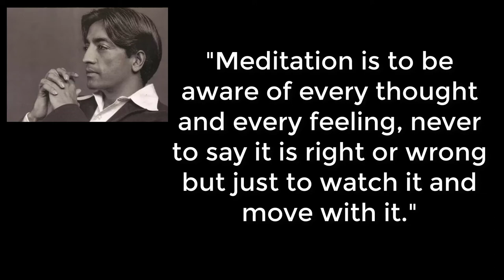Every Thought & Feeling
Jiddu Krishnamurti writes: "Meditation is to be aware of every thought and every feeling, never to say it is right or wrong but just to watch it and flow with it."

A simple, functional definition of meditation.

Of course, the practice of meditation is anything but simple.

Part of the challenge is this catch-22 I mentioned in the video: the fact that observing without judgment requires detachment from the mind.

It's a catch-22 because, in my experience, the best way to create this space is--you guessed it--to meditate.

Simply that in order to meditate in the way prescribed by Krishnamurti, we must try and fail.

What I mean is, the first 100 times you make a deliberate effort to meditate, you will find yourself engaging with every thought, questioning every feeling, resisting, clutching, questioning...

That was my experience, anyway. Maybe you'll have better luck!

With my active mind and overactive imagination, getting to that place of non-judgmental observation was not a quick or easy process.

Hell, somedays I still can't get there!

But I get there frequently enough to enjoy the benefits.

And everyone I meet who meditates on a regular basis seems to have similar experiences.

It's not always easy, but it's always worth it.